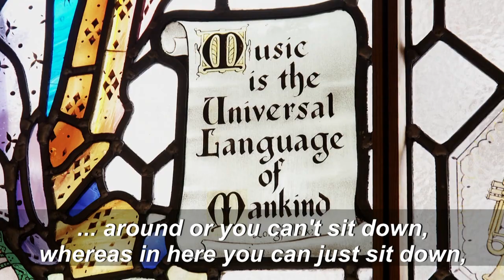Liverpool 'Beatles pub' gets top architectural listing | AFP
The Philharmonic Dining Rooms in Liverpool has been recognised for its ornate architecture, including lavish mosaics and stained glass windows, becoming the first purpose-built pub to be given Grade 1 Listed status, putting the Victorian building once frequented by John Lennon and Paul McCartney in the same heritage category as Buckingham Palace.